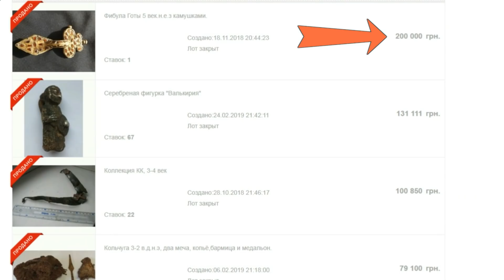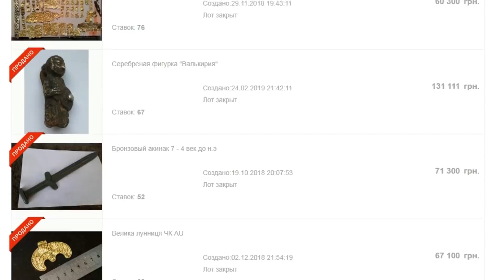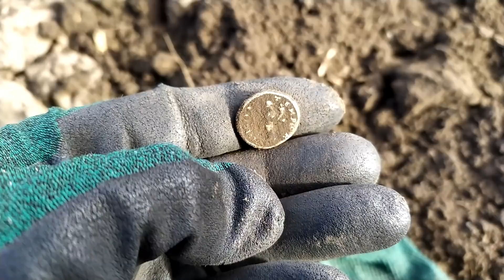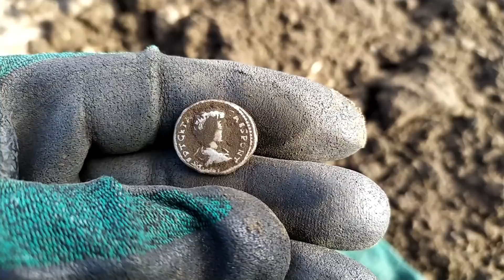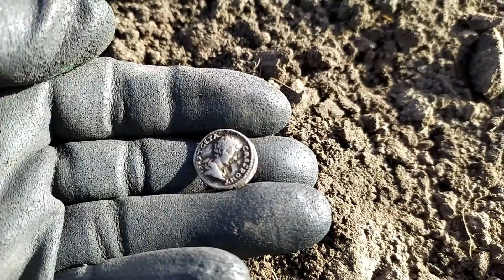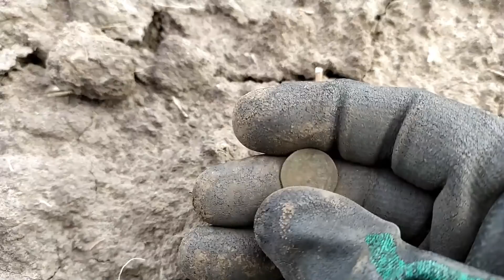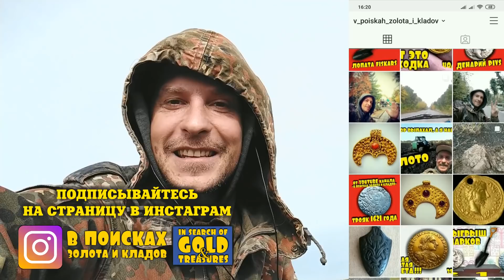ОРАЛ КАК БОЛЬНОЙ КОГДА ОБНАРУЖИЛ МОНЕТЫ ДВУХ УБИТЫХ ИМПЕРАТОРОВ!!! КОП МОНЕТ НА ПОЛЕ! ЖИРНЫЕ МОНЕТЫ!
От таких находок орал на всё поле! Нашёл серебряные монеты двух убитых императоров и решил показать их вам!
Хотите как и я искать монеты и древние артефакты? Пишите в личку и я подскажу вам где купить недорогой, качественный и фартовый металлоискатель
Самая веселая группа о копе в фейсбуке:
В ПОИСКАХ ЗОЛОТА И КЛАДОВ в инстаграм:
В ПОИСКАХ ЗОЛОТА И КЛАДОВ в телеграм:
Партнеры канала:
Магазин металлодетекторов Фортуна: